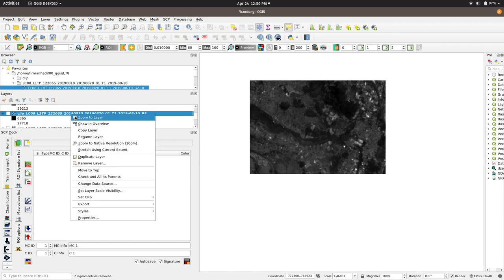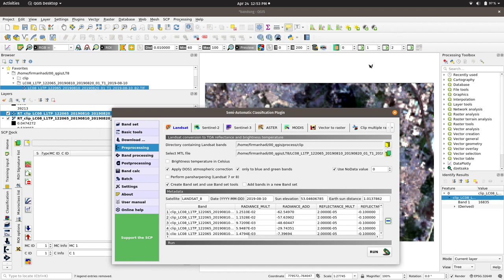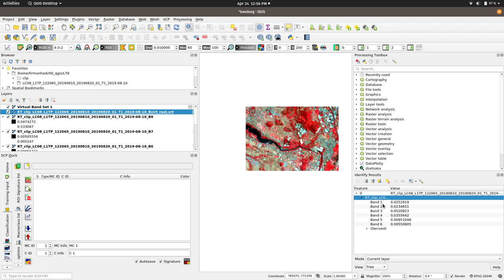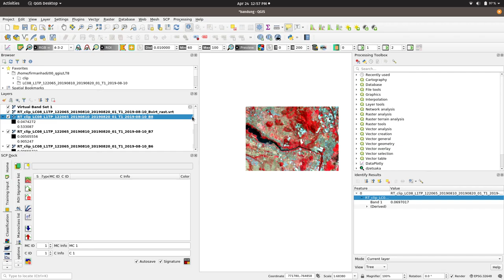Klasifikasi Citra : 2. Konversi ke Nilai Reflektansi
Tahapan selanjutnya dalam klasifikasi raster adalah mengubah nilai digital awal (raw data) menjadi rerlektansi dengan rentang nilai antara 0 hingga 1